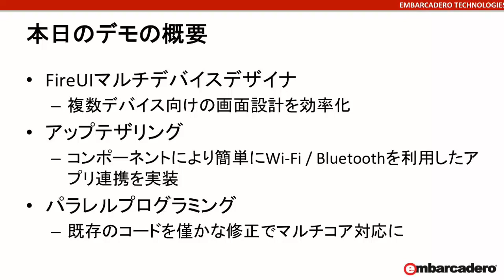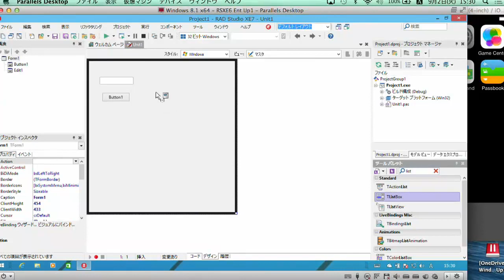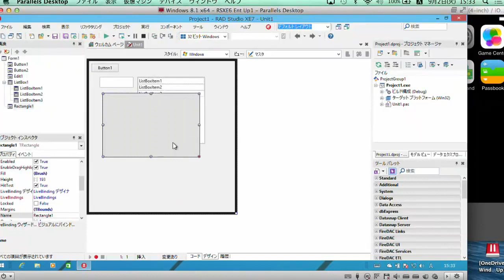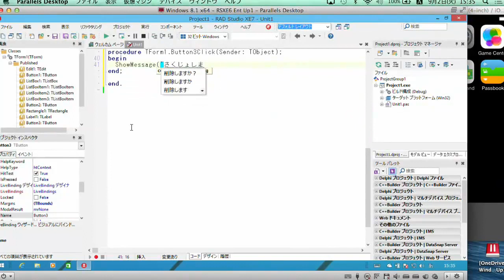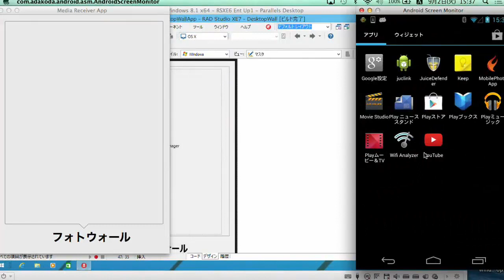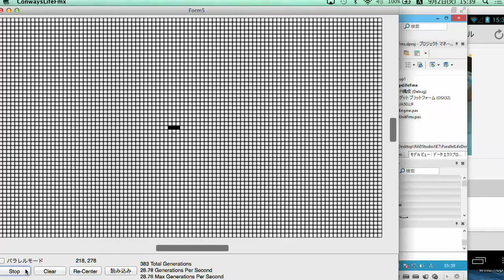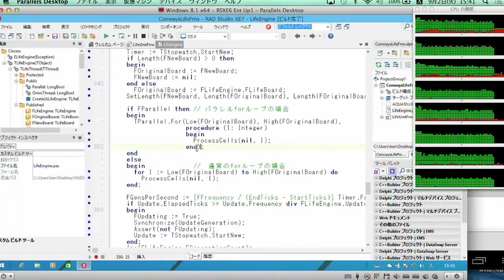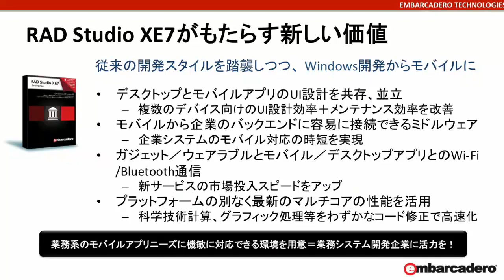RAD Studio XE7記者向け説明会 - 3/3 「RAD Studio XE7新機能のデモ」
2014年9月2日に製品リリースに合わせて実施された「RAD Studio XE7記者向け説明会」の録画です。

出演：エンバカデロ・テクノロジーズ　エヴァンジェリスト　高橋智宏